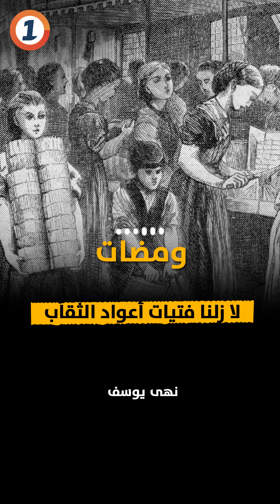لا زلنا فتيات أعواد الثقاب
قضية طفلة_تيفلت . مأساة إنسانية واجتماعية وحقوقية بكل تشعبات وتداخلات هذه الحقول، تضعنا في مواجهة عاهاتنا التي نحاول إخفاءها في الزوايا دون حلول حقيقة.
قضية بملايين الحالات عبر العالم، تجد فيها الأنثى، طفلة أو امرأة، نفسها في موقع ضعف واستباحة.
في ركنها لهذا الأسبوع تلحظ نهى_يوسف أن وضعنا اليوم ليس مختلفا عن وضع النساء في قرون خلت، مع اختلافات تراها كامرأة، بسيطة. لا_زلنا_فتيات_أعواد_الثقاب ، عنوان ومضات هذا الأسبوع على